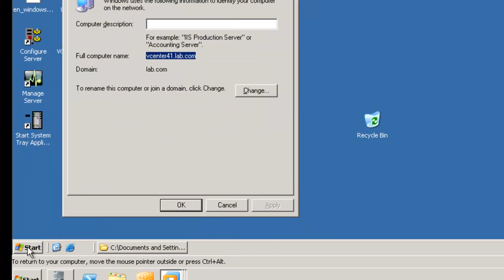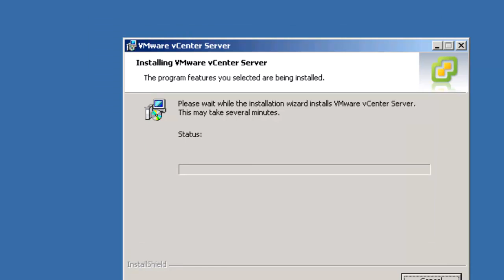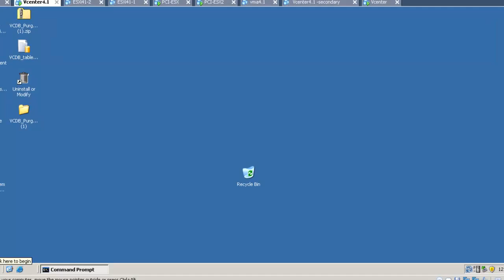VMware vCenter Linked Mode Installation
This Video Contains step by step procedure to install VMware vCenter Linked Configuration between vCenter 4.0 and vCenter 4.1.

Background song track "Song A Day #336: Time to Save with VMware: Singing To Save You"